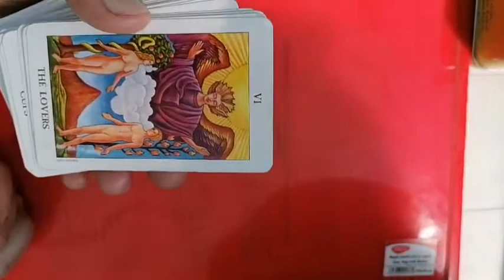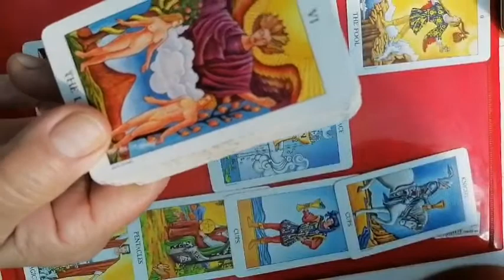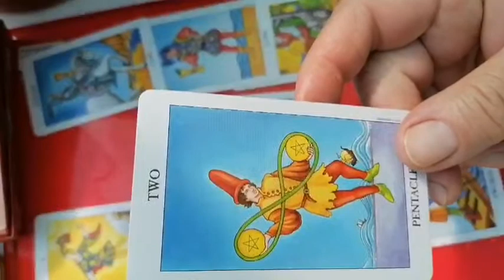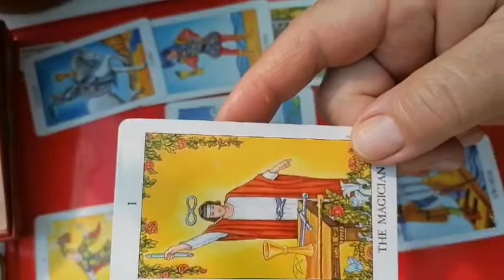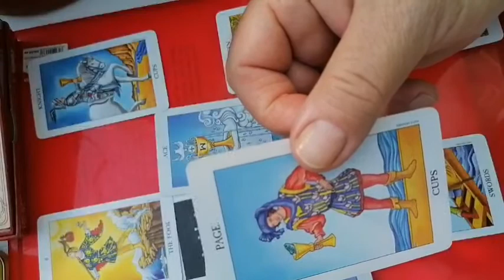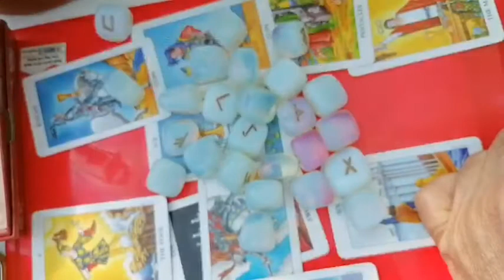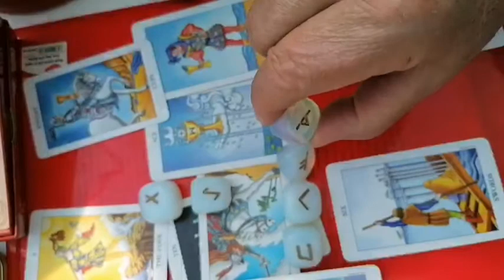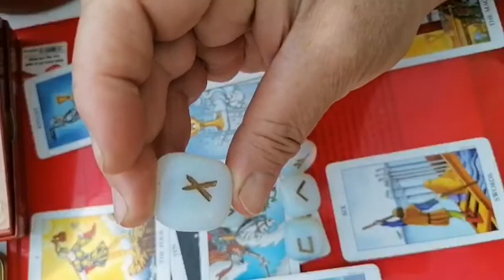TAUR RESURSE mai 2021 BANI AFACERI CONCURSURI EXAMENE SERVICIU